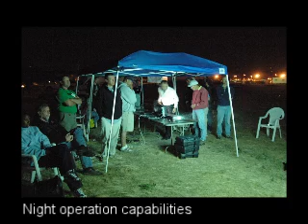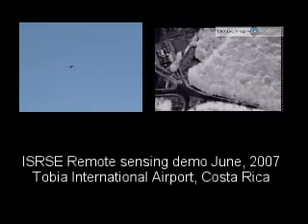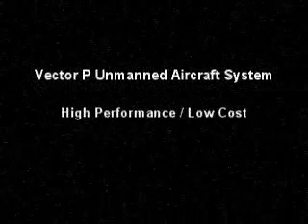Vector P UAV Promo by UAV-Assistance LLC by Michael Tranchitella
This is an inexpensive promo video that I created for IntelliTech MicroSystems while employed there as their Vector P Program Manager and Pilot. I have now started UAV-Assistance, LLC as a way to offer my experience with UAVs on an "as needed" basis.